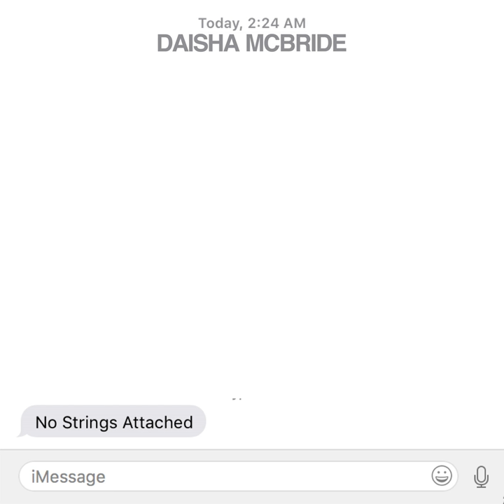No Strings Attached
No Strings Attached · Daisha McBride